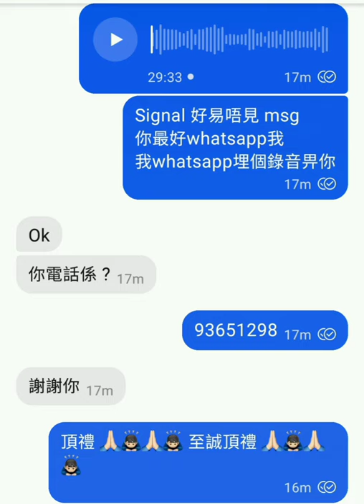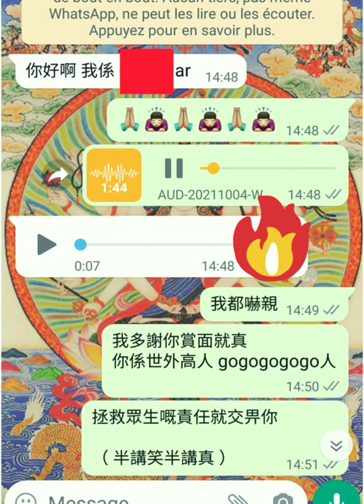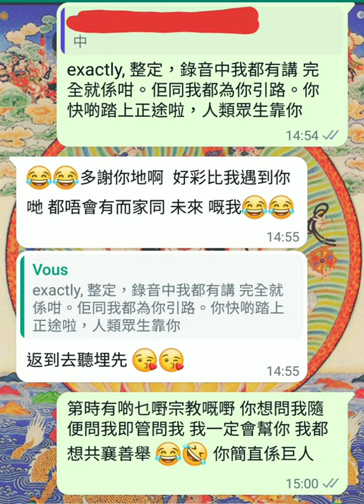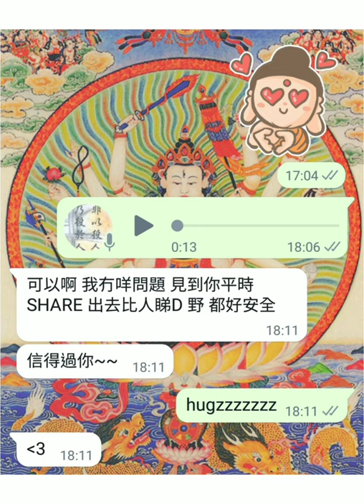末法時代莫說群魔亂舞，幸仍道高一尺 (撳開影片描述，閱讀文字故事)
早輪做咗個服務 EFGK, 由今生至前世，為客人回顧得澄澄明明，通通透透。睇完本命，大吃一驚；睇埋龍頭圖，嚇到吃手手

錄音回覆時，劈頭就不諱言：「冒昧問一聲，其實你係咪菩薩化身走嚟試我？唔怕講喎，雖然我知菩薩示現後就要離開，但我可以當唔識你，從此相忘於江湖」

一路講一路諗自己都低能，我乜頭乜路乜嘢新鮮蘿蔔皮要驚動菩薩走嚟試我？同埋有乜好試？就算我講中，對佢又有咩益？And then 改口話：「或者你想嚟同我結個緣咩都好啦。但如果你真係唔知自己嘅能力，咁我今日同你講，好榮幸我有緣份去點破你聽」

算啦不如去片，打到攰

竊愚魯，終於遇到世外高人 🙏🏻😭🙇🏻‍♂️ 言辭間必恭必敬，甚至話：「其實我隔空向你頂禮緊。半講笑半認真同你講，拯救世界嘅責任交畀你喇」

原來，呢位偉人要去振興宗教，作大事業。就算 downgrade 一層，正所謂佛法在世間不離世間覺，都必定從事玄虛風水、算命卜卦等，修為比起小人 Thomas 我，簡直有過之而無不及，層次係去到蔡伯勵王亭之嗰啲，直達國師，唔係公仔箱明星術士之流

我直情話：「他日你升上神枱，記得多多關照，有咩用得著小弟出聲... 非常慶幸因緣和合促使你搵我，可以由我去啟迪你」

但如果齋做玄虛，其實太浪費，亦有負眾生。好開心佢話學緊紫微，仲叻過同期同學，因緣際遇下，亦已經接觸佛道 🤗 正呀喂

自己睇到尾啦。佢嘅赤子之心好柔軟，溫潤如玉

隨喜善法 😍 法喜充滿 💪🏼 祝福謙謙君子(注意君子不限男女) 💖 我亦自勉見賢思齊

或問：高人若倒駕慈航乘願再來，點會唔知自己要做乜？睇片有解釋

但做得呢啲，註定姻緣/錢財/子嗣/康壽總有一範易有缺失，睇佢造化啦。最後，不禁八卦埋佢八字。淨係睇日柱呀，都果然 A 級寫字樓，仁慈和樂愷悌祥愛，溫恭良順才藝智出 🌳🌦 言盡喇，不能透露客人私隱太多，更重要係，免佢被奸佞所害

睇唔出邊忽透露咗？😏🤭

等

ALL PERSONALISED SERVICES, including but not limited to